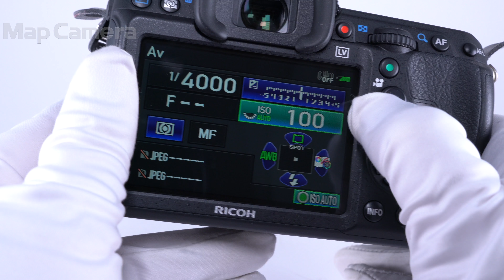PENTAX (ペンタックス) K-3 ボディ 美品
PENTAX (ペンタックス) K-3 ボディ

【付属品】
元箱・取扱説明書・CD-ROM・KUROストラップ・バッテリー・チャージャー

【外観】丁寧に使用され綺麗な状態です。